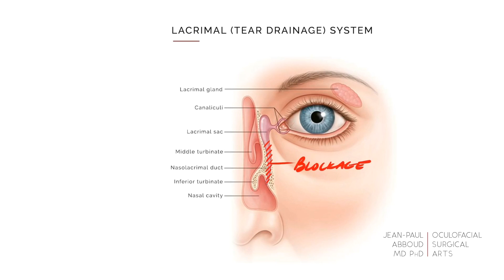Evaluation of a Blocked Tear Drainage System (Nasolacrimal Duct Obstruction)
Epiphora, also known as watery eyes, is a condition characterized by excessive tearing of the eye and constant overflow of tears onto the face. It is very often caused by a blockage in the tear drainage system.

Evaluation of the tear drainage system for blockage is performed with an in-office procedure, where the lacrimal system is irrigated with a sterile water solution. A patent and open tear drainage system allows the fluid to drain into the nose without difficulty. If a blockage exists, the fluid will reflux back.

This video demonstrates irrigation of a lacrimal system with a blunt cannula in a patient with a nasolacrimal duct obstruction. Note how the fluid refluxes from the upper punctum (tear drain hole). This is due to an obstruction in the bony portion of the tear drainage system, or the nasolacrimal duct. Correcting this requires a surgical procedure called a dacryocystorhinostomy (DCR), which reroutes the tears from the lacrimal sac into the nose.